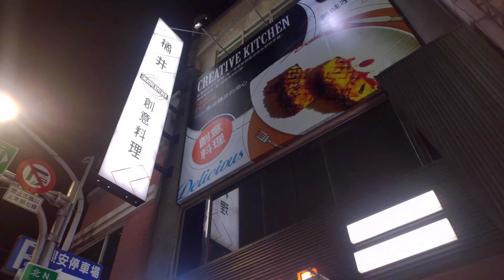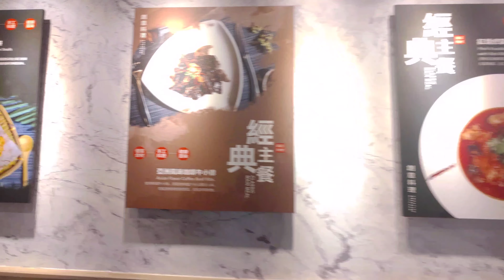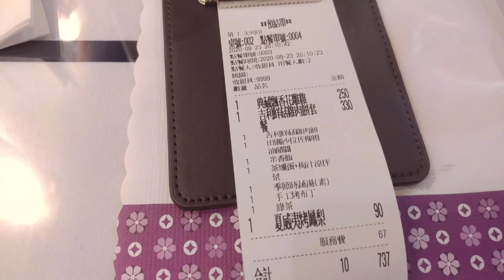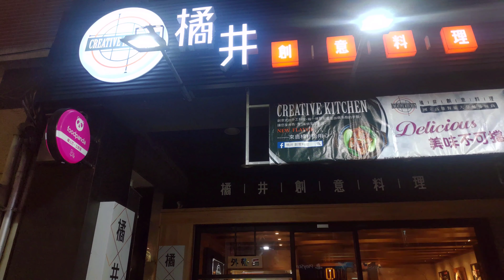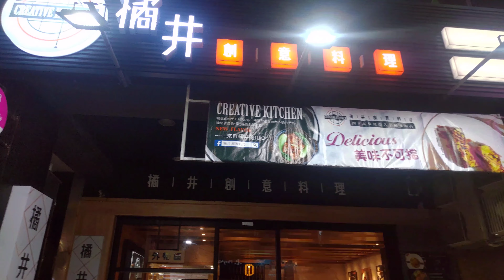Tachibana Creative Cuisine Restaurant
Tachibana Creative Cuisine